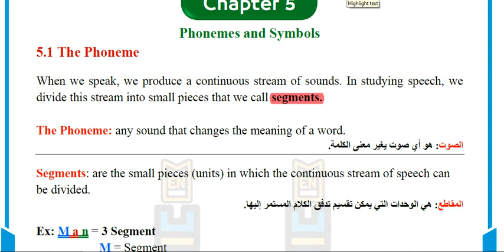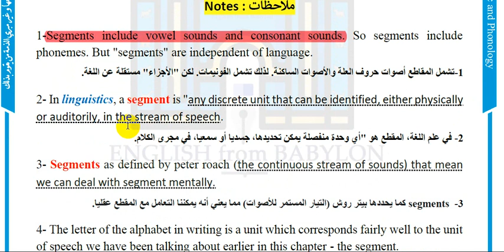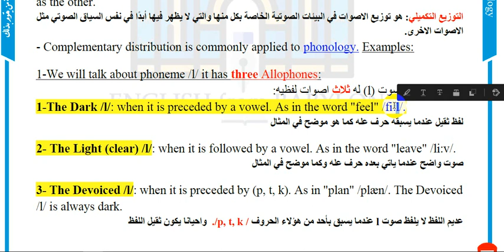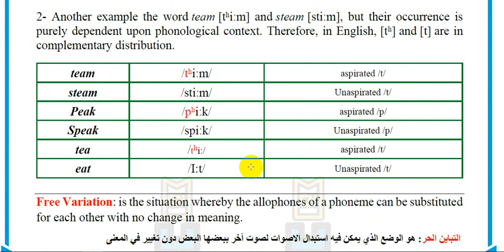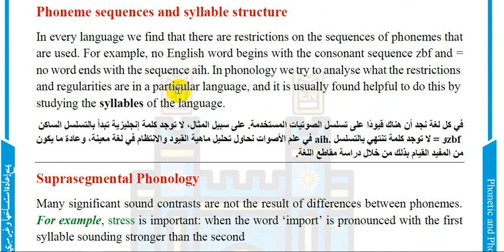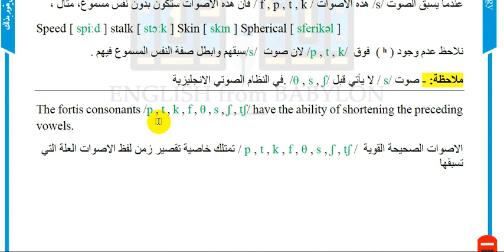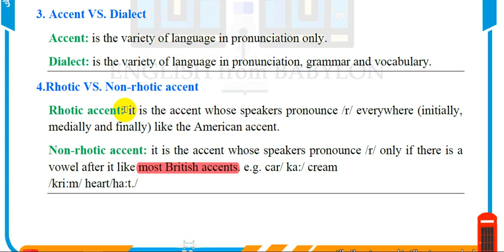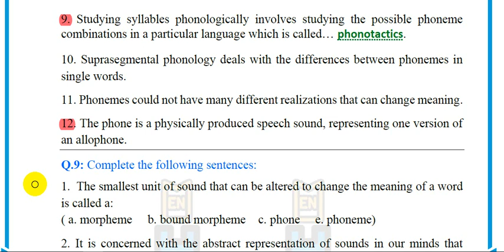English Phonetics and Phonology A Practical Course | Chapter 5